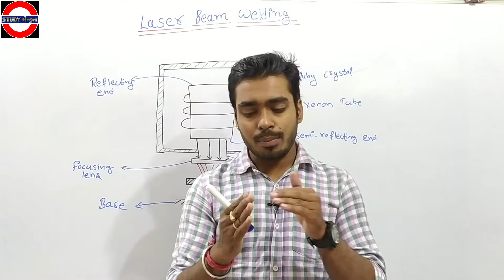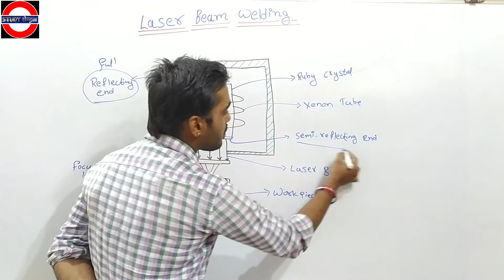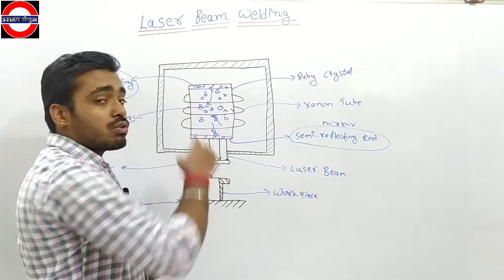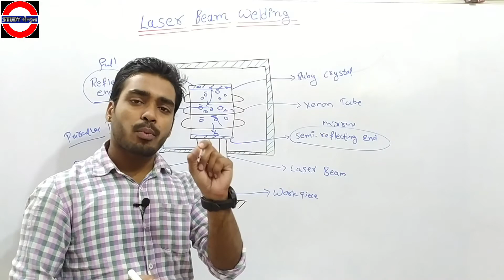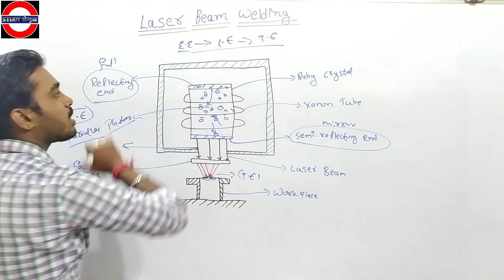Laser Beam Welding In (HINDI) || Laser Beam Welding Process || Laser Beam Welding Study Central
Social Media-:
Your Query--:
1- Laser beam welding
2- Laser beam welding process
3- Laser beam in हिंदी
4- Laser beam welding in hindi
5- Laser beam welding animation
6- Advance joining process
7- Laser beam welding study central